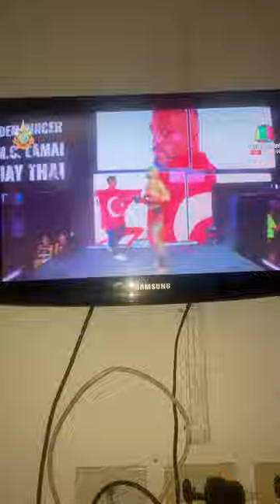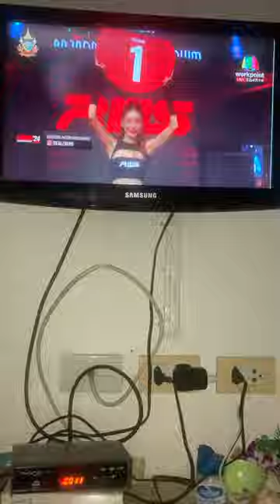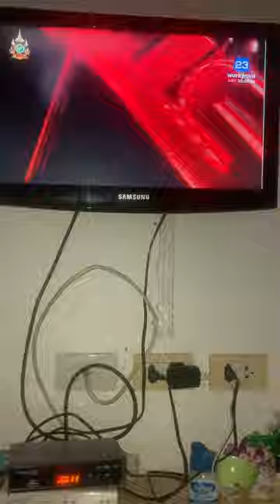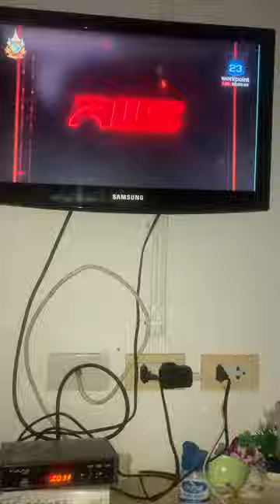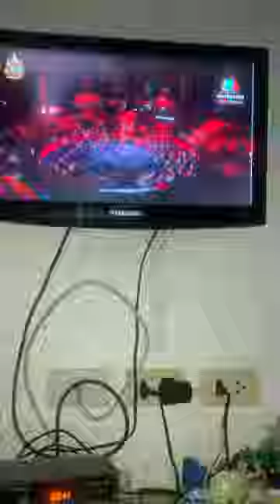muay thai boxing match between turkish erdem dinçer and thai.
erdem dinçer takes on a thaı boxer ın this muay thai match in bangkok thailand muaythai kickboxing this is the full video without editing of the match, also the longest video i made so far.you can view the short version in shorts and on nice world music,sports, health , and more playlists TsT@